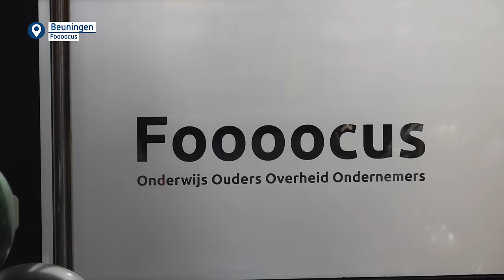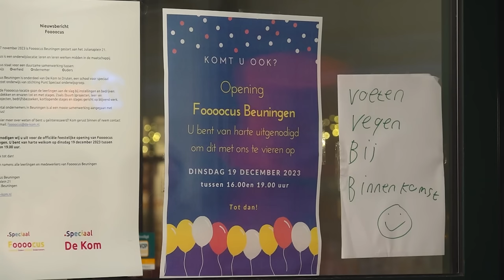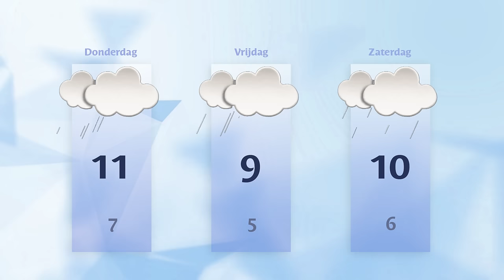Woensdag 20 december || Glazen Huis Update || RN7 REGIONIEUWS